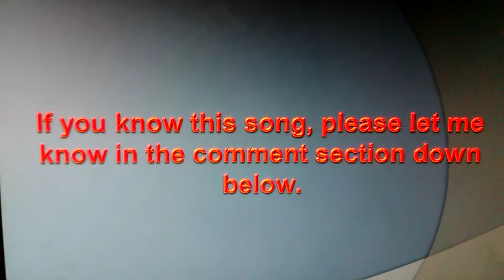Guess what song this is 12/13/18